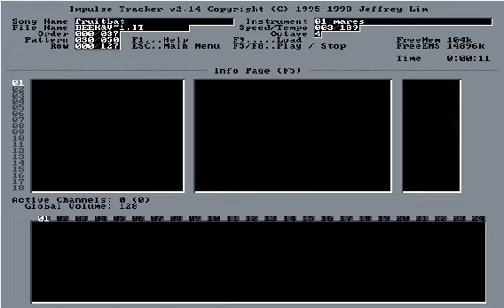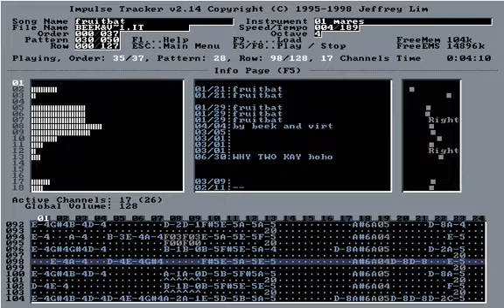[IT] beek & virt - fruitbat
Impulse Tracker module